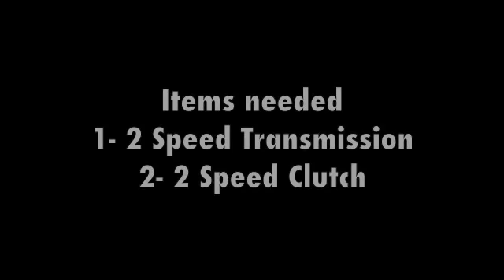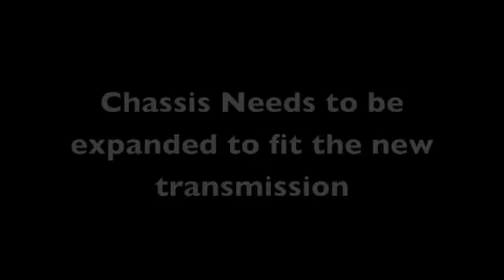Smartech Winner Sport 2 Speed Transmission Part 1 (Installtion)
Bigginer View on how to install a 2 speed transmission on a Smartech winner sport Buggy..